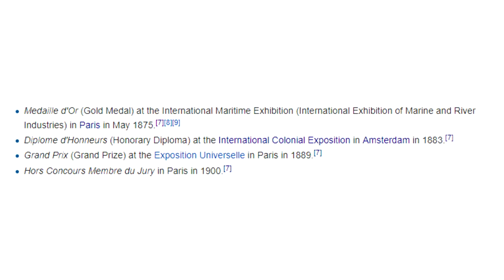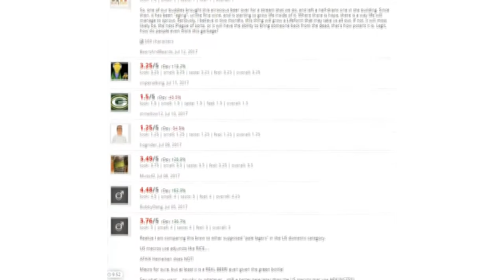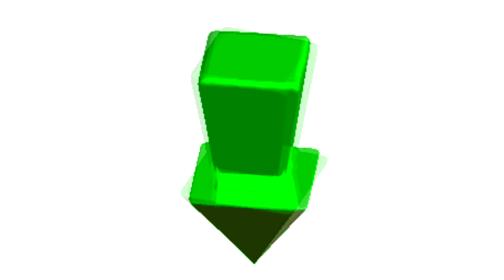History of Heineken (With Special Heineken cap!)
Thank you very much for watching and stay chill and eat a weed!